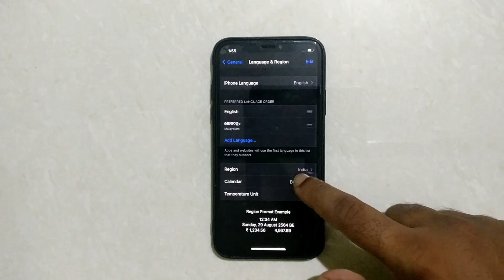How To Select Gregorian Calendar As Preferred Calender On Iphone X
Hello friends,
This video contains iPhone tutorial of  How To Select Gregorian Calendar As Preferred Calender On Iphone X.

1.How to Turn On Gregorian Calendar As Preferred Calender On Iphone X

2.How to Activate Gregorian Calendar As Preferred Calender On Iphone X

3.How to Enable Gregorian Calendar As Preferred Calender On Iphone X

4.How to Setup Gregorian Calendar As Preferred Calender On Iphone X

Included contents in this video -:

1.How to Change Gregorian Calendar As Preferred Calender On Iphone X

2.How to Edit Gregorian Calendar As Preferred Calender On Iphone X

3.How to Set Gregorian Calendar As Preferred Calender On Iphone X

4.How to Reset Gregorian Calendar As Preferred Calender On Iphone X

5.How to Manage Gregorian Calendar As Preferred Calender On Iphone X

6.How to Adjust Gregorian Calendar As Preferred Calender On Iphone X

7.How to Select Gregorian Calendar As Preferred Calender On Iphone X

8.How to Apply Gregorian Calendar As Preferred Calender On Iphone X

9.How do I change my default calendar on my iPhone?

10.How do I change my iPhone calendar to Gregorian?

11.How do I change my default calendar?

12.How do I change the calendar format on my iPhone X?

13.How to change default calendar on iPhone

14.Changing Your iPhone Calendar Format

15.How to use Chinese, Hebrew, and Islamic calendars on iphone

Iphone Tutorial for:
01.iPhone 4s
02.iPhone 5s
03.iPhone 5c
04.iPhone 5s
05.iPhone 6s Plus
06.iPhone 7
07.iPhone 7 Plus
08.iPhone 8 Plus
09.iPhone X
10.iPhone XR
11.iPhone XS Max
12.iPhone 11 Pro Max
13.iPhone 12 Mini
14.iPhone 12 Pro Max
15.iPhone 3GS
16.iPhone 4 CDMA
17.iPhone 13 Pro
18.iPhone 13 Pro Max 5G
19.iPhone 14 Pro 5G
20.iPhone 15 Pro Max 5G
21.iPhone 16 Pro Max 5G
22.iPhone 17 Pro Max 5G
23.iPhone 18 Pro Max 5G
24.iPhone 19 Pro Max 5G
25.iPhone 20 Pro Max 6G
26.iPhone 21 Pro Max 6G
27.iPhone 22 Pro Max 6G
28.iPhone 23 Pro Max 6G
29.iPhone 24 Pro Max 6G
30.iPhone 25 Pro Max 6G